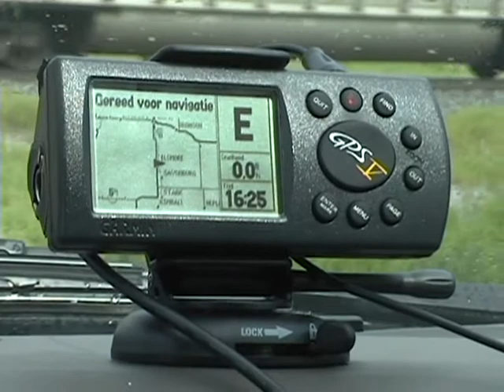Storm Chase May 6 2003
A storm chase on May 6 2003 in Eastern Kansas and Western Missouri. Main catch was a supercell with a lowering and a long stretched tail cloud.